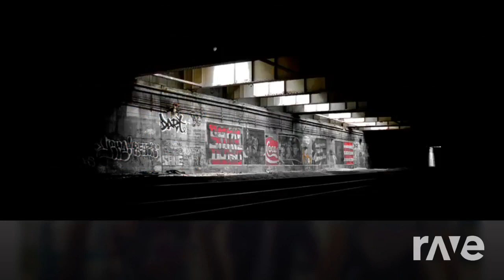What Cha Sayin' Slick - EPMD & Digable Planets (The R-Mix)